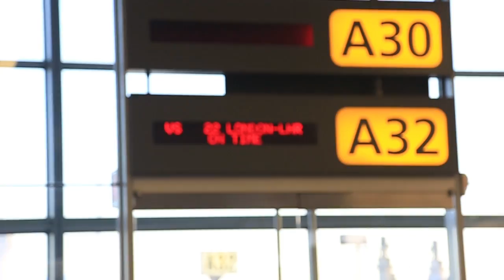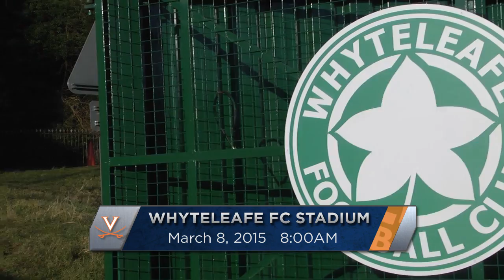MEN'S SOCCER - England Trip: First Days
Take a look at how the Men's Soccer team is spending their Spring Break.